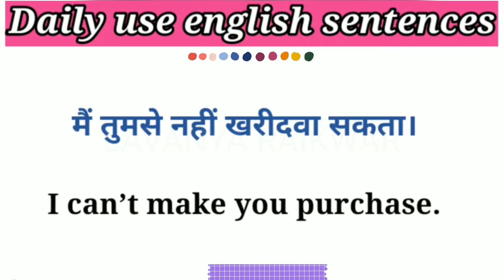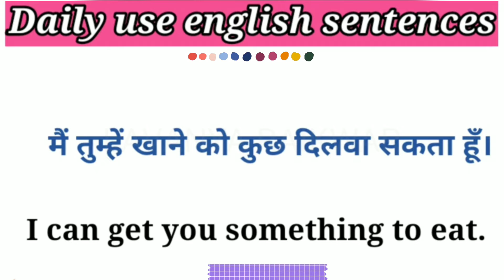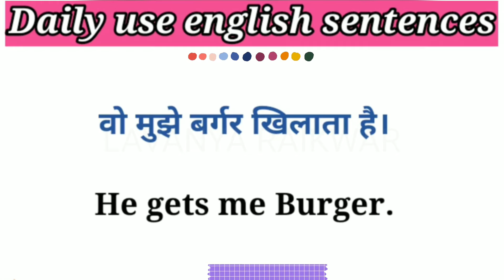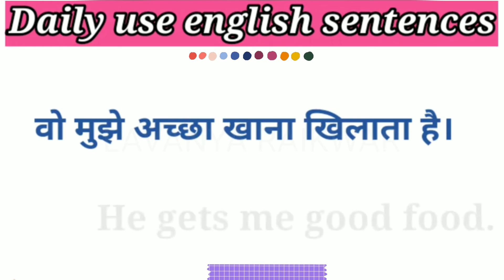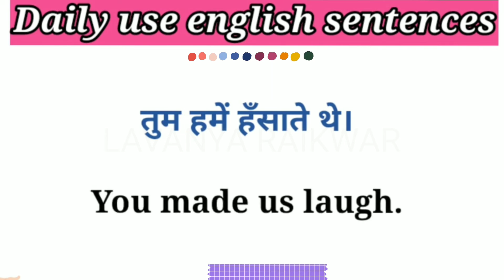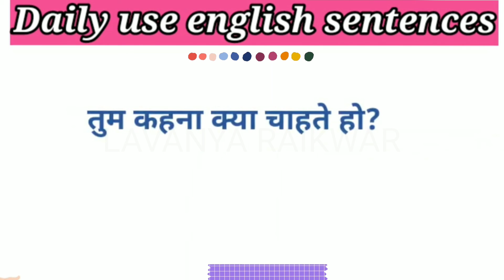Get or Make ka use (causative verbs) full meaning with example subtitles Hindi to English learn abou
Get or Make ka use (causative verbs) full meaning with example subtitles Hindi to English learn about.

Learn Hindi to English subtitles se English bolna Sikh shi tarika
to get strong conversation.
right way to learn english

causative verbs
how to use get
how to use make
shi way to learn make and get
causative verbs make and get rules and examples
rules and examples
make ka use kaise karte hai english me
learn about make and get
make ke bare me sikhe
make se bane sentences
daily use make se bane sentences

famous phrasal verbs everyone use that
English grammar
begging english knowledge
joyfully and stressful learning
english verb
model
daily conversation basic sentences
daily conversation fluent words
basic structure in english
learn english through the english music 🎶
learn english through the speech
english speech
love english
english lovers
fluently speaking
english double cleaning
home vocabulary OK
housechours vocabulary
devotee of english
english guru
spoken guru
Lavanya Raikwar
suggestion
make बनाना
get मिलना
make se bane sentences practice
get se bane sentences daily use english practice

my mind went blank
when I speak english my mind goes off
when I speak english mind goes went block
english thought come to mind
can't recall word's in english

common english words hindi to english
common english throught come to mind
devotee lovers
home vocabulary words
person activities thought in english
300 english sentences
daily life useful english sentences
given personal reformation in english
english informative
information english to become fluent
how to came thought in my mind when I speaking english
sentences
short sentences in english
learn english through the english movies
you want to learn english do work hard
without english it's difficult to become successful woman or man
you have to learn it this /that thought

english kaise sikhu
english suruwat
english thought ko kaise samjhe
kha se kre english ki suruwat
mai english bolna chati hu
Mai english padna chati hu
shi tarika english sikhne ka
kya ap english ke in words ka matlab jante hai
kya ap aware Ho in english words se
video english related hai jarur dekhe
. to Learn English. .no
english kaise padaye
english kaise sikhe
American jaisi english kaise bole
global language english kaise sikhe
global language
english ka kya mahatav hai daily life me
bacho ko english kaise sikhayeMO
easy structure
short english words
english guru bane
spoken english guru b
Lavanya Raikwar
english ko kaise samajhe
kya apko english pdna or likhna ata hai
jarur sikhe english
the best way to learn english
learn english confidently
speaking english confidently